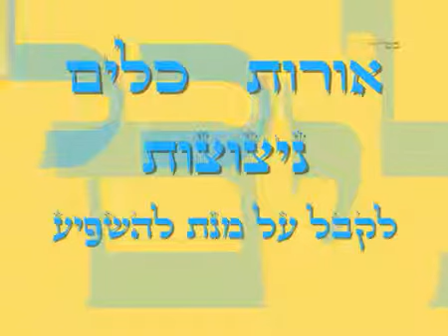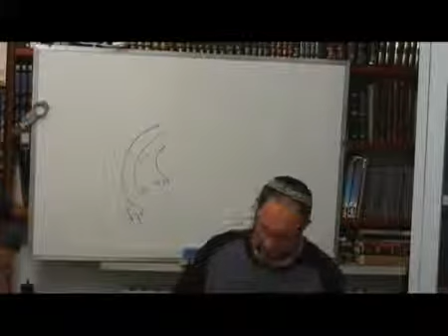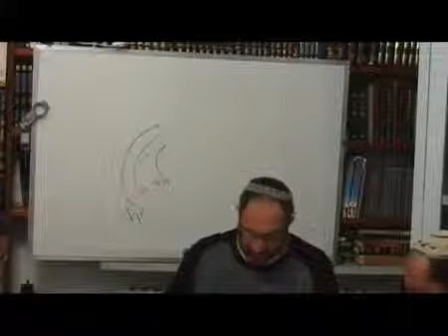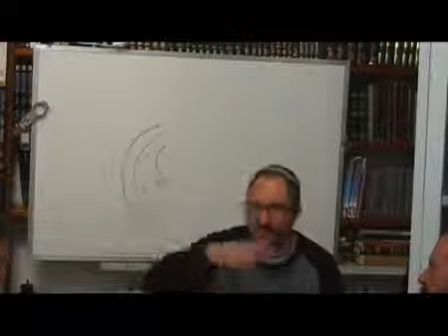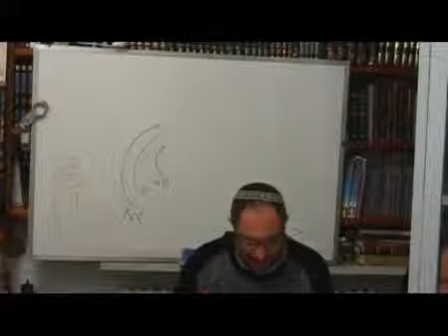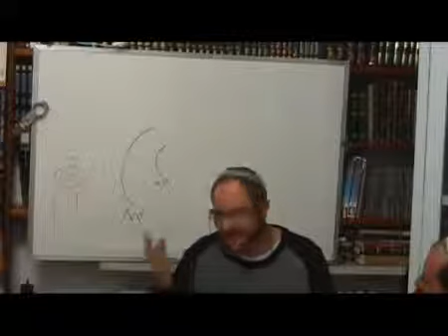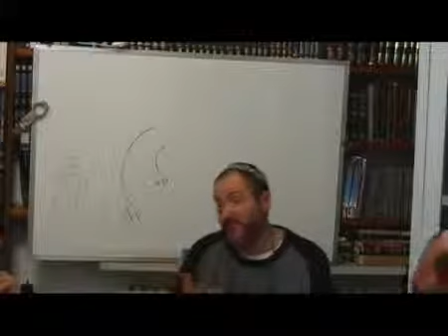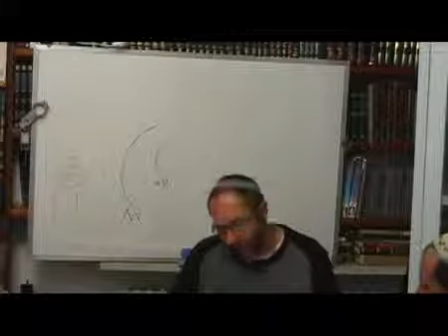תשסט חשון כט יושב אוהלים - רב יואל בן הראש - Rav Yoel Ben Haroch